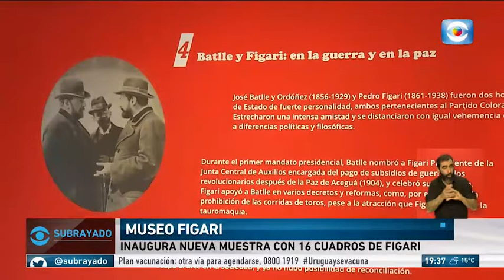Nota de Canal 10, Uruguay. 10 años, 10 historias de Figari y sus contemporáneos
Nota de Subrayado, noticiero del Canal 10 (televisión abierta, Uruguay) en la inauguración de "10 años, 10 historias de Figari y sus contemporáneos", en el Museo Figari, Montevideo, jueves 2 de setiembre de 2021.